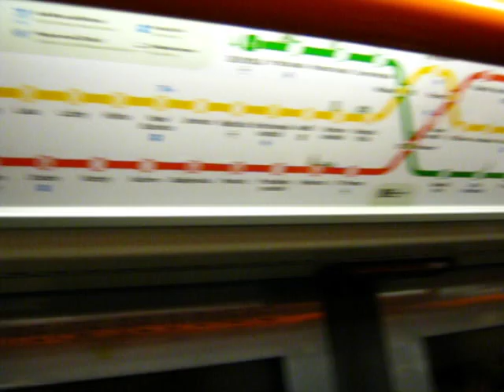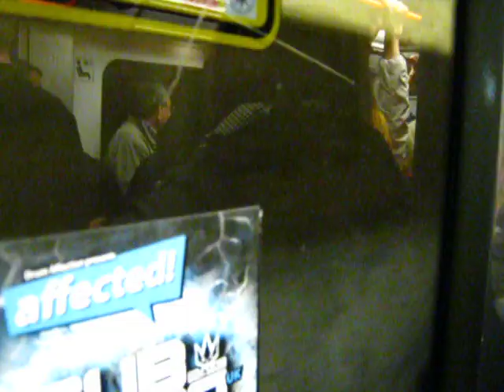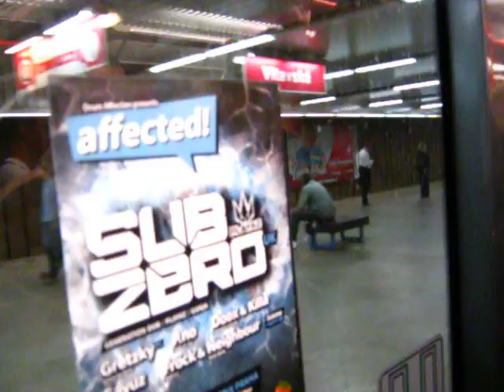Metro Praga Wrzesień 2011 przejazd cały 4 stacje i przejazd pod dnem rzeki Wełtawa